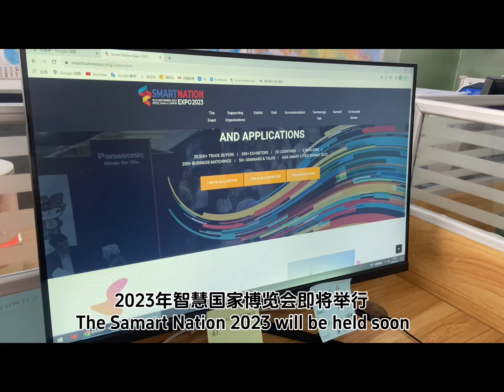Changfei Optoelectronics Meets You at the Malaysia Smart Nation Expo in September 2023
On September 19-21, 2023, the 2023 Smart Nation Expo will be grandly opened at the Kuala Lumpur Exhibition Center. At that time, Changfei Optoelectronics will showcase its industrial switch series products and solutions at booth 7055. We sincerely invite you to come and share the grand event!